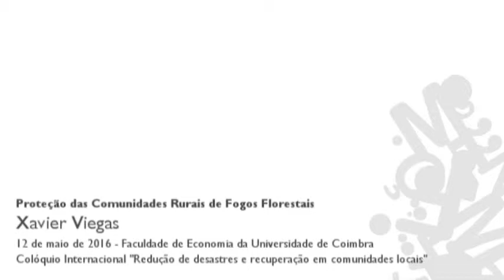Proteção das Comunidades Rurais de Fogos Florestais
Colóquio Internacional "Redução de desastres e recuperação em comunidades locais"

Xavier Viegas da FCTUC argumentou que aos três pilares relacionados com os incêndios florestais, a saber, a prevenção, a vigilância e o combate, se deve acrescentar o pilar da população e dos seus representantes. Para uma efetiva proteção das comunidades nos incêndios florestais, a população deve ser sensibilizada para a limpeza das áreas florestais bem como para uma adequada política de reconstrução em áreas afetadas.